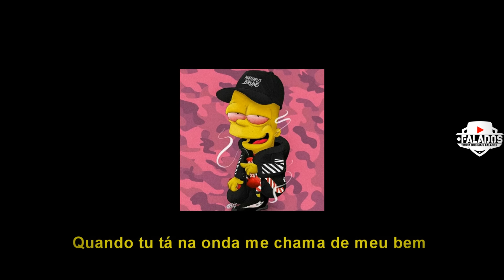HOJE É ANIVERSÁRIO DELA, COMPREI UM LANÇA PRA BAFORAR COM ELA ♫ +LETRA ( MC JACARÉ ) 2020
Artista: MC JACARÉ
Produção:
Ano: 2020

LETRA:

Hoje é aniversário dela
Já escolhi o que eu vou dar pra ela
O meu presente é o melhor que tem
Quando tu ta na onda me chama de meu bem

Comprei um lança pra baforar com ela
Em cima da minha laje, no lado eu taco nela
Nós dois loucão no 12, tu faz o movimento
Que eu boto em baixo, boto em cima, boto dentro

( vai jacaré, jacaré )

▶ Contrate IG DANCY para seu evento: ( 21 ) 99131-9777

Fé família, tmj ❤